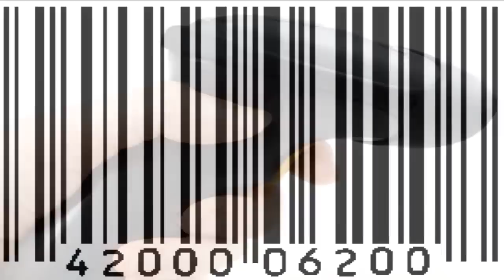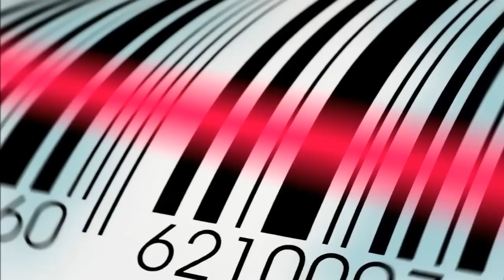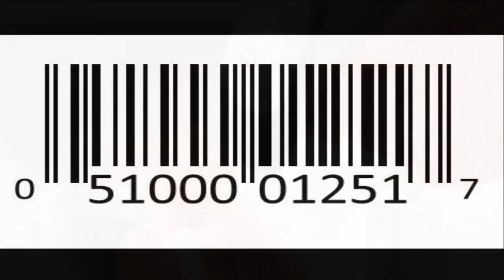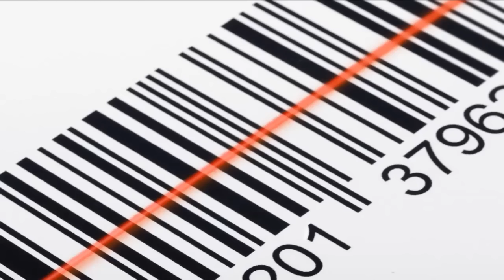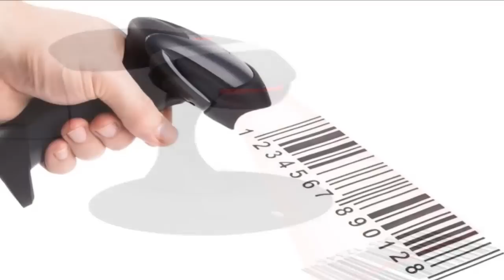बार कोड क्या होता है?और इसकी शुरुआत कब हुई?